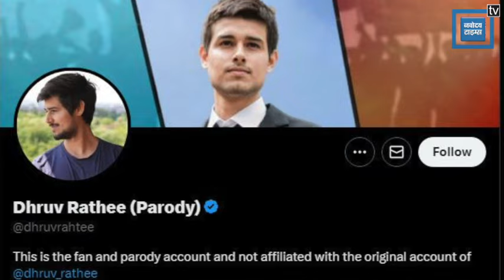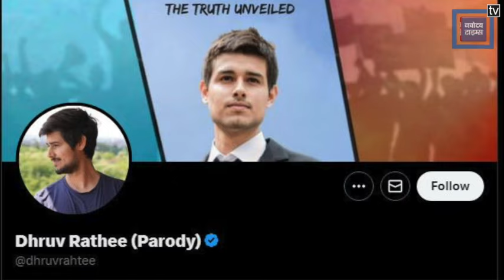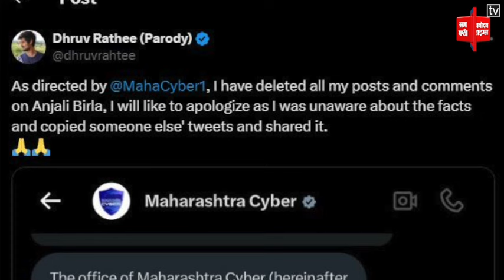FIR on Youtuber Dhruv Rathee : स्पीकर ओम बिरला की बेटी को लेकर यूट्यूबर ध्रुव राठी पर केस दर्ज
कोटा-बूंदी लोकसभा सीट के सांसद ओम बिरला के दूसरी बार लोकसभा स्पीकर बनने के बाद अचानक उनकी IAS बेटी अंजलि बिरला चर्चा में आई थी. चर्चा अंजलि के यूपीएससी पास करने को लेकर हुई थी. सोशल मीडिया पर कई लोगों ने यह दावा किया था कि बिना परीक्षा दिए ही सांसद की बेटी ने यूपीएससी पास कर लिया. अब इस मामले में यूट्यूबर ध्रुव राठी पर केस दर्ज किया गया है.

After Kota-Bundi Lok Sabha seat MP Om Birla became the Lok Sabha Speaker for the second time, his IAS daughter Anjali Birla suddenly came into the limelight. The discussion was about Anjali passing the UPSC. Many people on social media had claimed that the MP's daughter passed the UPSC without giving the exam. Now a case has been registered against YouTuber Dhruv Rathi in this matter.

Produced By: Punjab Kesari Rajasthan
Script Edited By: Ishika
Video Edited By: Sonu
Video Journalist: Deepak
News Location: